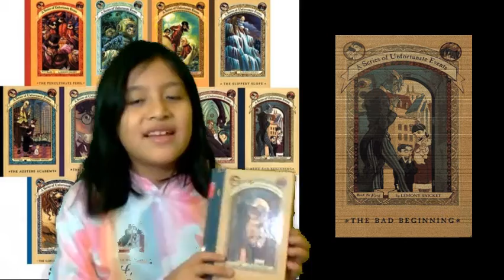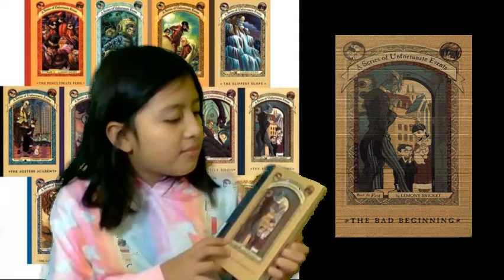A Series of Unfortunate Events: The Bad Beginning by Lemony Snicket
A favorite series in The CLC is A Series of Unfortunate Events. Kids say the books are much better than the movies, so check this series out!